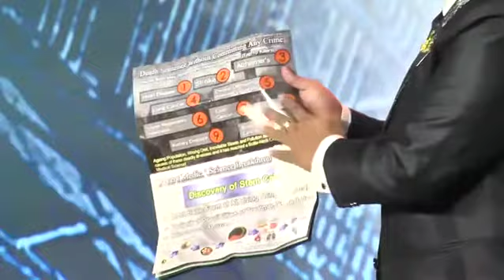2019 2nd QUARTER LEADERSHIP TRAINING SEMINAR TEAM ELITE PAVO KING BERNARD DY 重新开始后全副武装